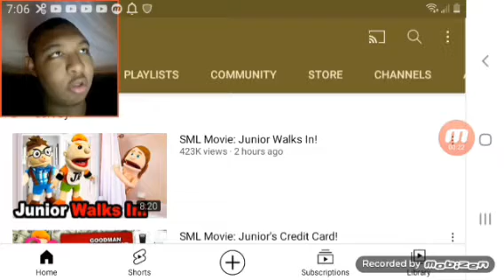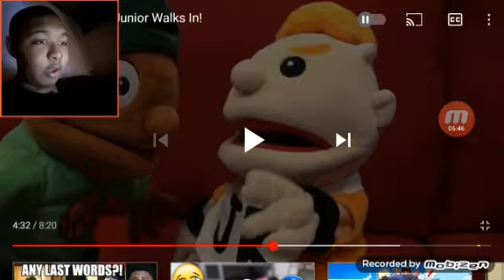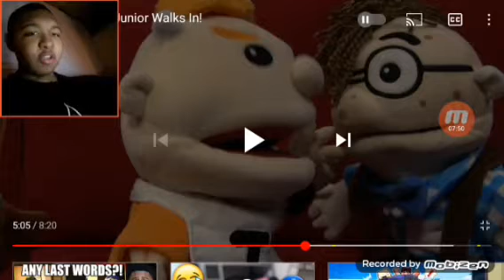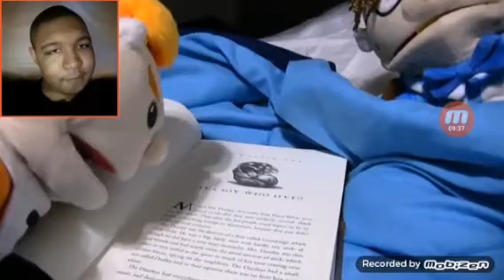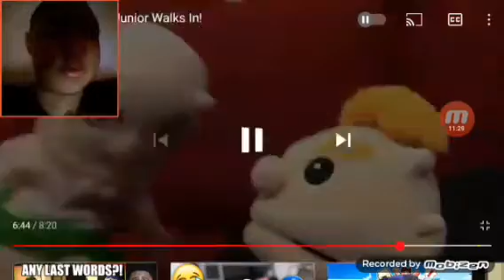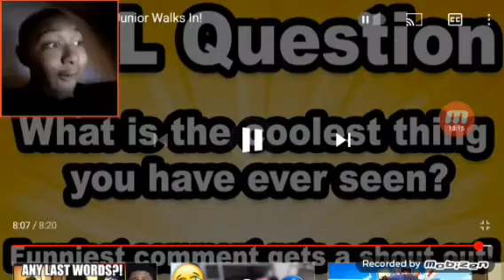SML Movie: Junior Walks In Reaction